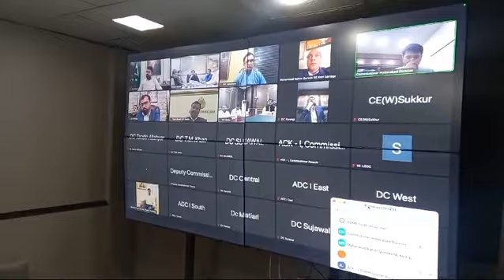Rehabilitation Minister Makhdoom Mehboob Zaman PresidedHigh Level MeetingRegarding Upcoming MoonSoon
Video from ahtishamqureshihala